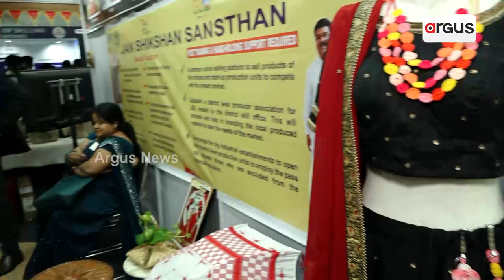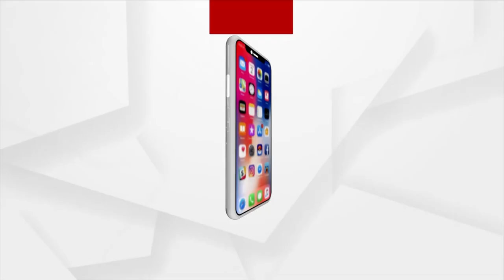Women Entrepreneurs Exhibits Shirt, Pant And Coats Made Of Towel At G20 Exhibition